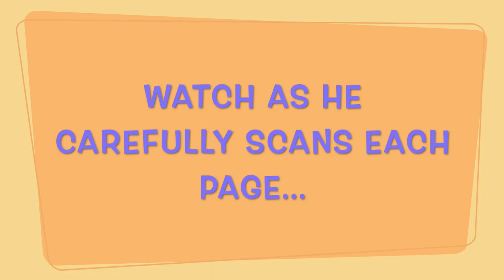Reading with Cy the Chimpanzee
Cy carefully reads his magazine at Chimpanzee Sanctuary North West.